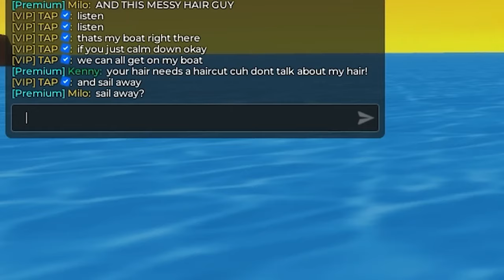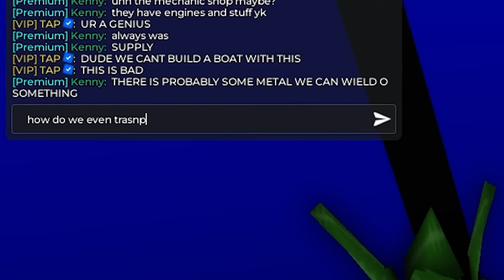Decoding Brookhaven RP The Most Mysterious Clues Hidden in Roblox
Welcome to an in-depth exploration of one of Roblox's most popular games—Brookhaven RP! In this video, we're diving deep into the latest updates that have introduced a wave of new secrets and mysteries. From hidden portals and mysterious energy pyramids to cryptic messages scattered across the map, Brookhaven RP is turning into the ultimate treasure hunt! Join us as we decode these mysterious clues and uncover the hidden lore of Brookhaven. Whether you're a casual player or a hardcore detective in the Brookhaven community, this video is for you!

🔍 What you'll discover:

    The secrets behind Brookhaven's hidden portals and where they might lead.
    Theories about the energy pyramids and their possible connection to Brookhaven’s mysterious past.
    Cryptic messages that could reveal future updates or hidden lore.
    How the Brookhaven community is coming together to solve these puzzles.

Share your theories in the comments below—who knows, you might just be onto something!